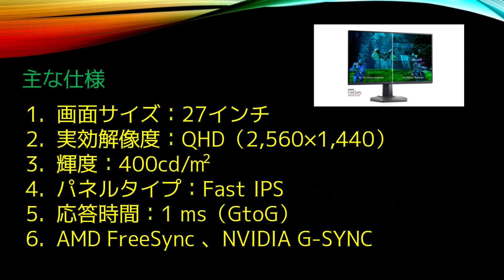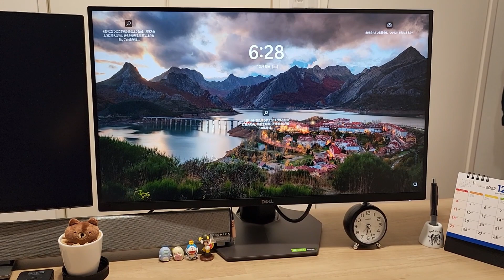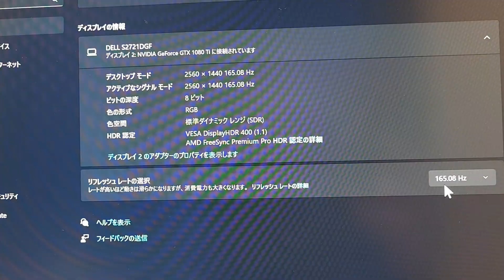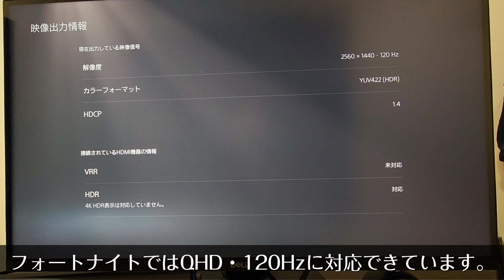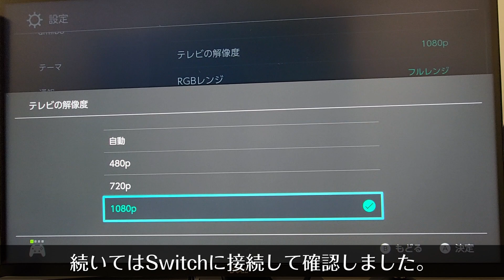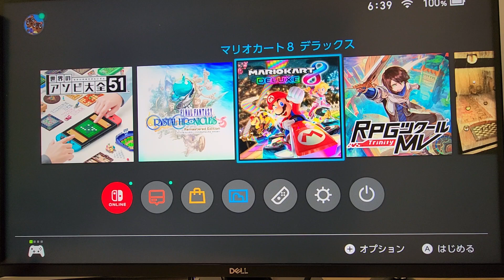【WQHD・165Hz】DELL27インチゲーミングモニタの紹介【S2721DGF】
DELLのゲーミングモニタ「S2721DGF」を購入しましたので、
商品概要と外観の紹介を動画にしました。
検討されている方はご参考にしていただければと思います。

特徴は以下の6点かと思っています。
1. QHD 2560 x 1440
2. 27インチ
3. Fast IPS
4. 応答時間1ms（GtoG）
5. DisplayHDR 400
6. AMD FreeSync Premium Pro, NVIDIA G-SYNC Compatible

同梱のLogi Boltレシーバーで接続していますが、
反応も良く、不具合もありません。

定価は54,608円ですが、ブラックフライデーで約40,000円で購入しました。
定期的にセールをしているようなので、チェックしてみてください。

ゲーミングモニタは24インチが主流ですが、
FHD解像度が多いと思うので、
QHD解像度が欲しい人はこのモニタを検討するのも良いかもしれません。